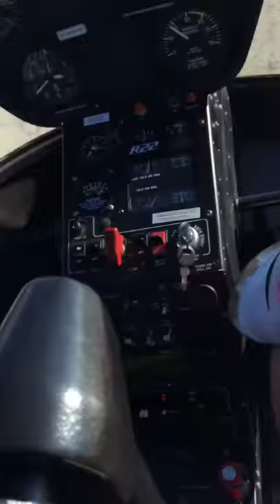Touchdown on No.4 @ phmu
Solo XC, fun!